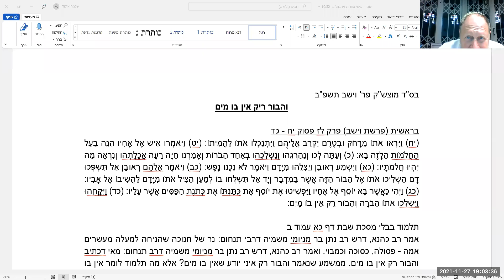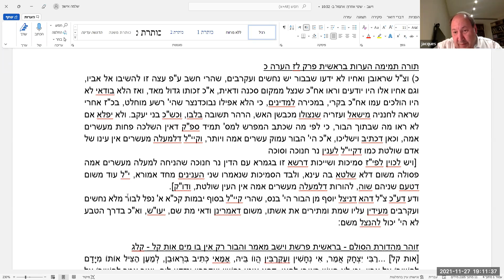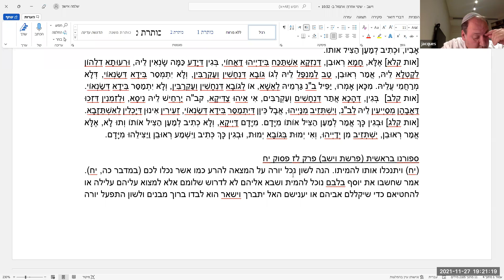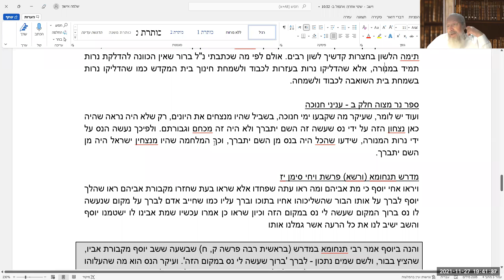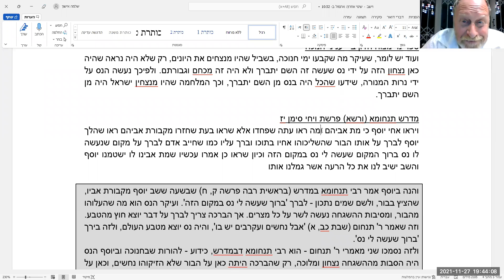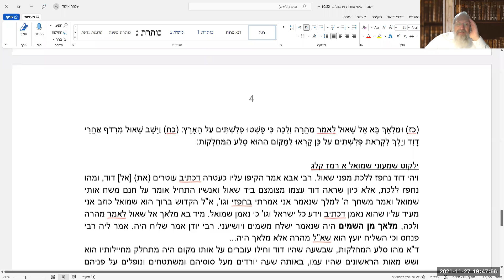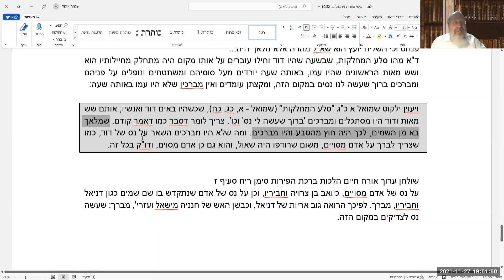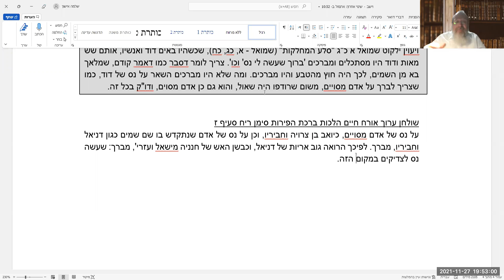2021.11.27 הרב שלמה אישון משך חכמה על פרשת וישב - והבור ריק אין בו מים